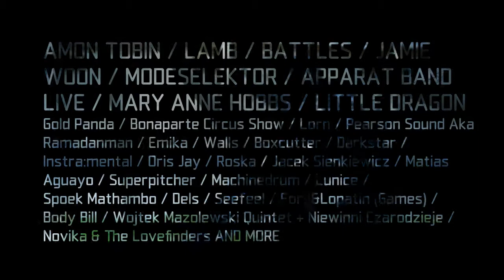VI Tauron Nowa Muzyka Festiwal 2011 Official Trailer - Extended Version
An Extended Version of the Tauron Nowa Muzyka Festiwal 2011 Official Trailer

Licensed courtesy of Ninja Tune

directed & photography: Łukasz Ziętek | SHOOTME
art director: Anna Łoskiewicz
editor: Marta Michno
visual fx & color: Spaso
set designer: Kasia Korzeniecka
hair & make-up effects: Agnieszka Hodowana
photograher's assistant: Grzegorz Wełnicki
production: SHOOTME